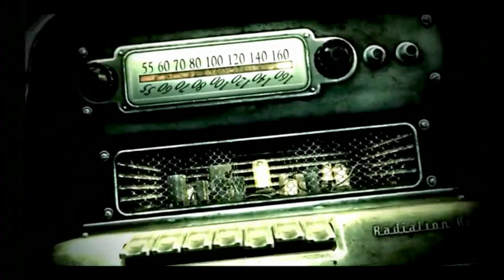Fallout 3 / BP Ad Spoof - Don Shal Productions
Placed 1st in Wilfrid Laurier University's 2010 Advertisement Competition

The idea behind the spoof of the Fallout 3 advertisement is that video game developers try to make video games more realistic, by making them visually similar to what our reality is (an apt representation of our reality). Due to events like massive oil spills (particularly the most recent in the Gulf of Mexico) our reality is becoming more and more narratively congruent to the post-apocalyptic future that one can experience in video games. Essentially, it will not be the war over oil that kills us; it will be the oil itself.

Advertisements are one of many services offered by Don Shal Productions.

Here is a list of other services offered by Don Shal Productions:
Feature Films
Trailers
Commercials
Short Films
Film Festival Submissions
Industrial Videos
Training Videos
Promotional Videos
Music Videos
Submission Videos
Kinetic Typography
Demo Reels, Voice Demos and Headshots (The Hollywood Package)